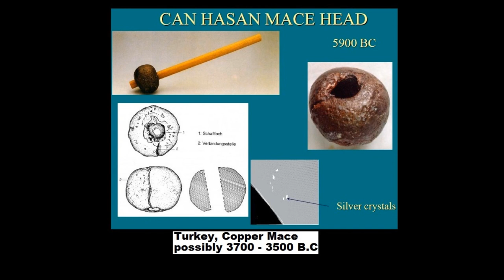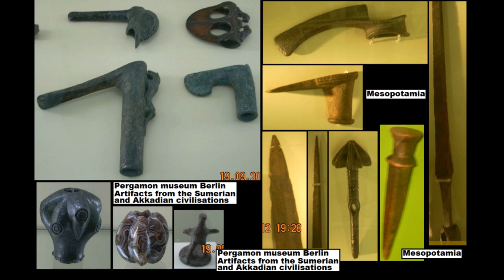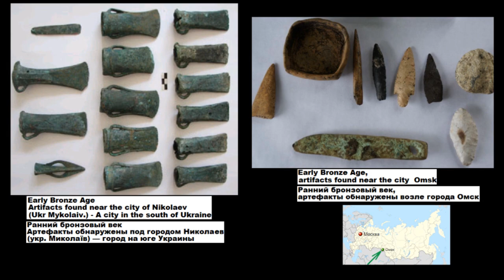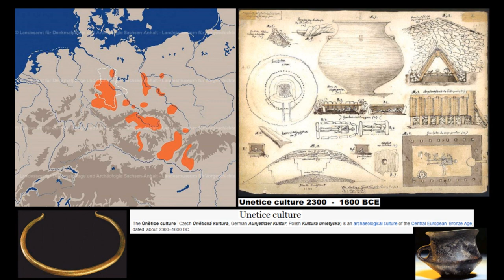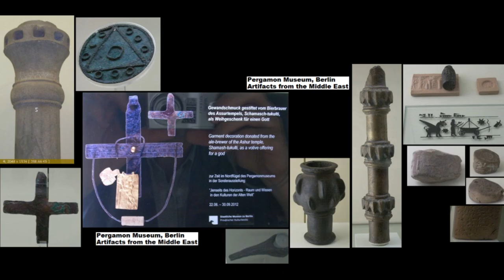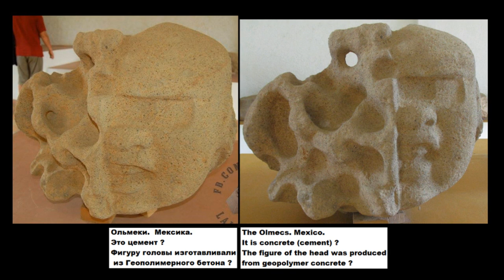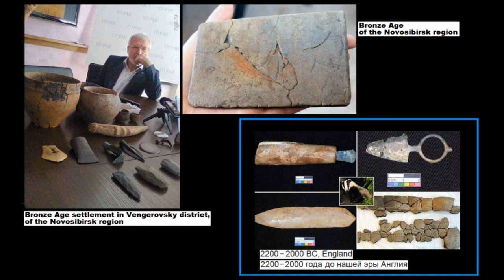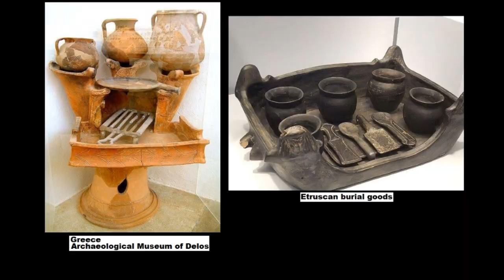Unknown Bronze Age 3/3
Unknown Bronze Age, part 3